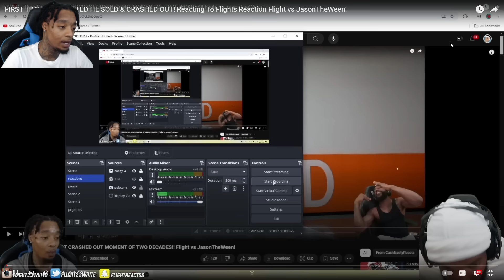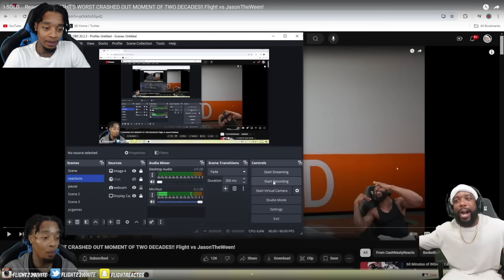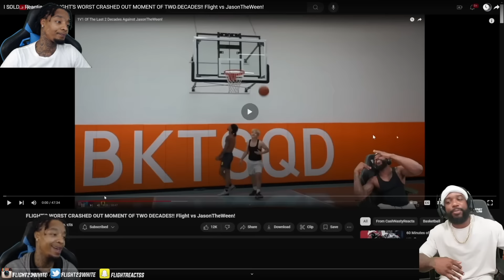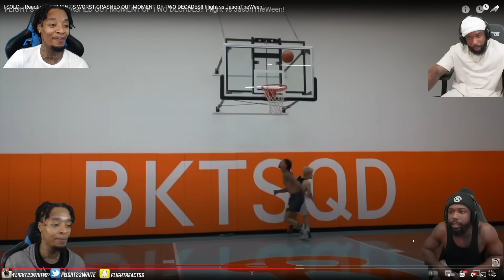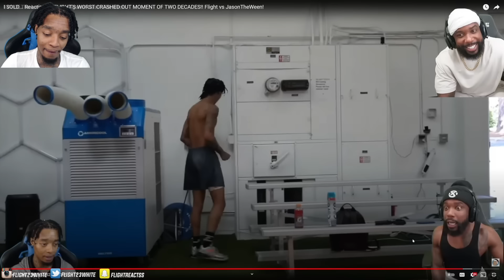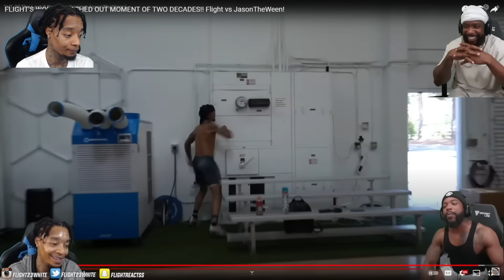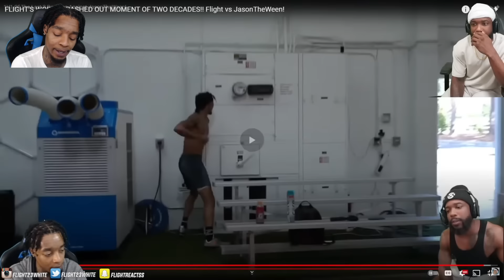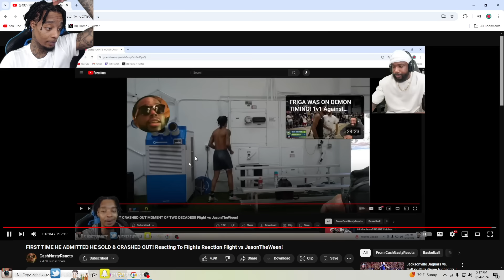Reacting To Cash Reaction To My Reaction Of JasonTheWeen 1v1 Reaction!